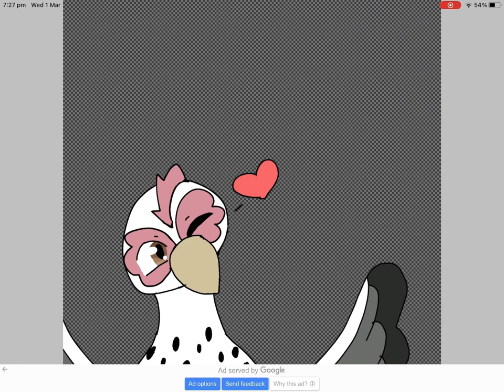Magpie Speedpaint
Just an explanation of how magpie is she is my baby and one of my friends aka @THEMOSTDERANGED_KEWIEVER chickens she is my child/wifeand I love her so I drew her